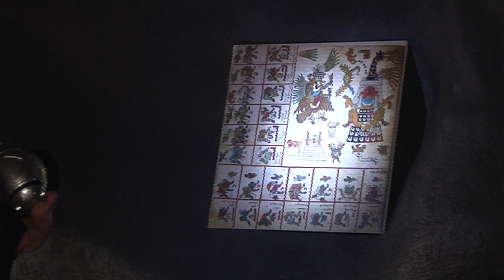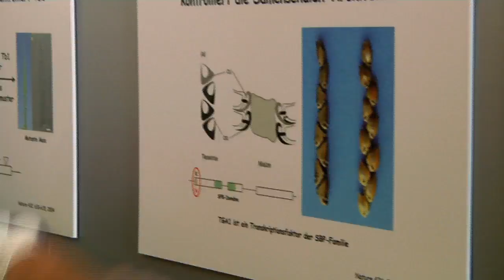History of maize cultivation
The Max Planck Institute for Plant Breeding Research (MPIPZ) in Cologne has established a display garden where students can learn a lot about the history of maize cultivation. Read also: The origins of maize - Maize people